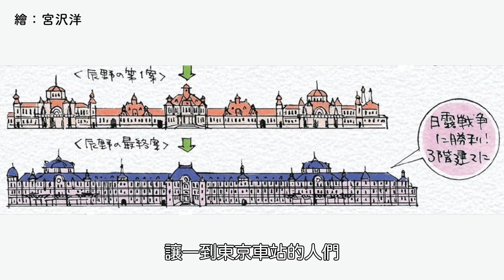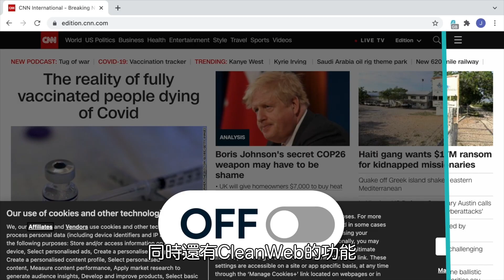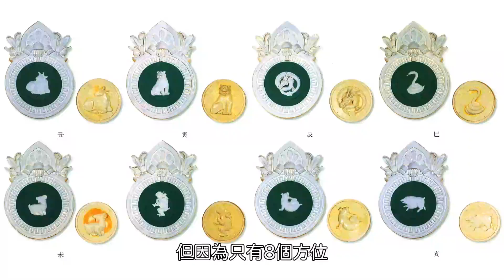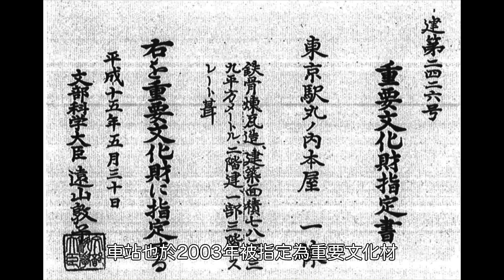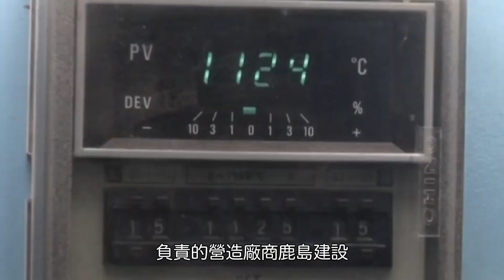浴火重生的日本最華麗車站！東京車站如何保存至今？｜辰野金吾｜新竹車站｜驛站｜文化資產｜凌宗魁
取得獨家 Surfshark 優惠！立即點擊 輸入優惠代碼 archtwjp 即可獲得專屬優惠加額外3個月免費！

歡迎來到凌宗魁聊建築。1915年落成的東京車站，巨大的量體令人無法忽視，也是充滿跨越時空區域，象徵連結的經典建築。在2012年完成為時五年的「平成大修理」後，成為觀光客必訪景點，也再次成為東京人的驕傲。

今天就來和大家分享東京車站的小故事，以及和臺灣的淵源。

00:00 開場
00:33 帝都的玄關
02:25 串連臺日的辰野風格
05:16 具有東方趣味的裝飾
06:34 戰時與戰後的命運
07:34 連結未來的謹慎修復

【友台推薦】
蔡桑：@tsaisan